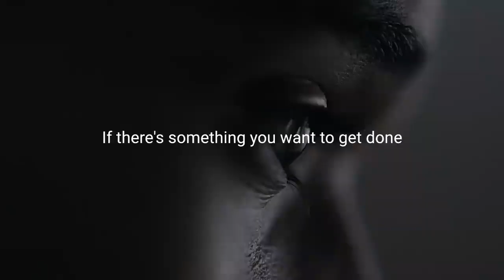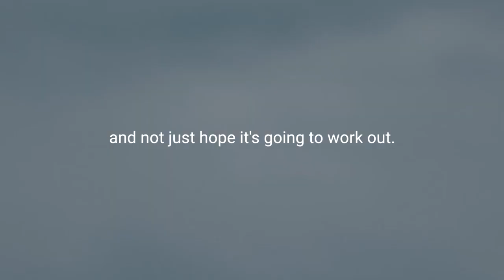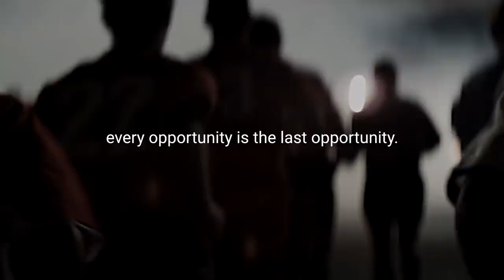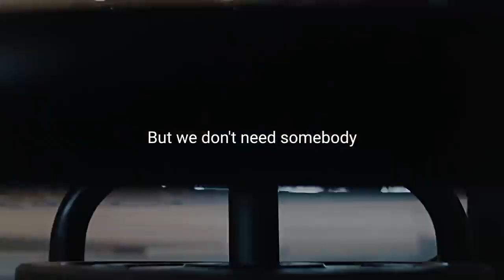NEVER WASTE YOUR LIFE - Motivate Minds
The copyright to most videos doesn’t belong to @motivate minds , it is edited and shared  for the purpose of awareness, and if the content OWNER (visual/audio) of any video has any issue, we request you to directly message us, thus we sort out the outcome.⁣⁣⁣⁣

Regards,⁣⁣⁣⁣
Motivate Minds